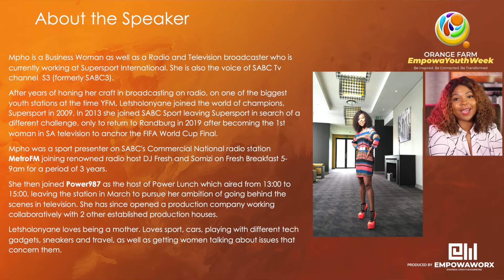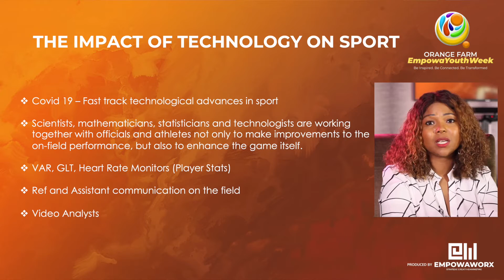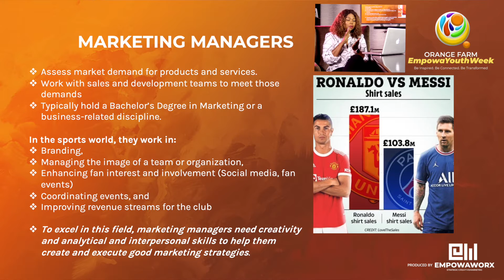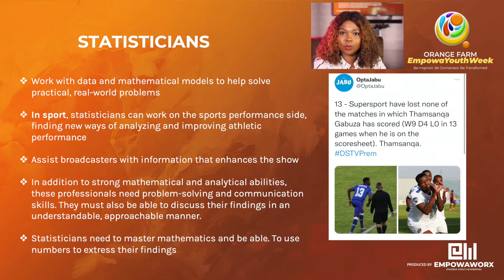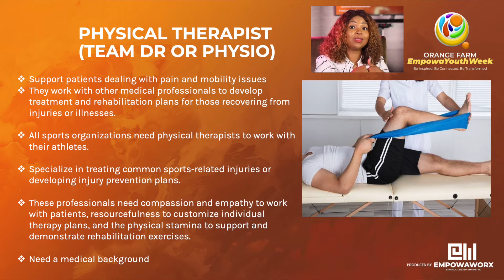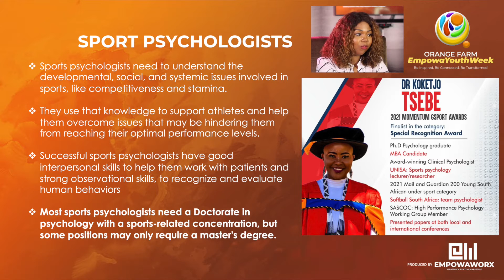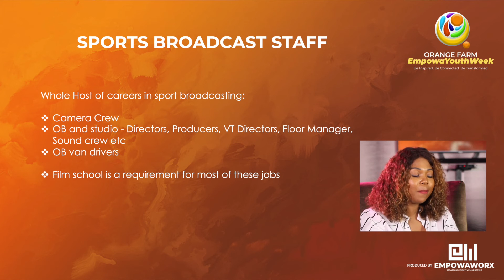Sports Careers in a world of Technology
EmpowaYouth presents a masterclass on Sports Careers in a world of Technology delivered by Broadcaster,  Mpho Letsholonyane.

In her masterclass she focuses on the key points;

• The impact of technology on Sport
• Marketing Managers
• Statistics
• Physical Therapy
• Sports Journalism

Be Inspired. Be Connected. Be Transformed.